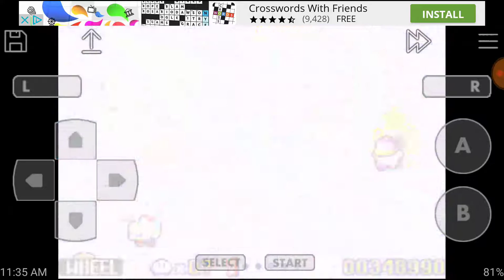Kirby Nightmare in Dreamland part #3: Butter Building!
~KarateKing